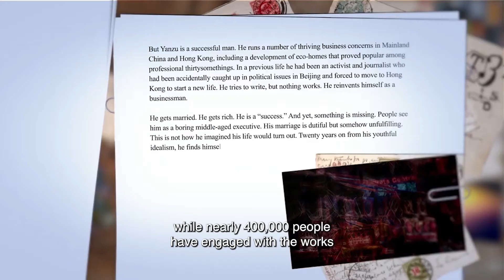Prof Henry Sutton: Future and Form of Literature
UEA INNOVATION AND IMPACT AWARDS 2022 WINNER: CHANCELLOR’S AWARD FOR OUTSTANDING ACHIEVEMENT

What will writing look like in fifty years’ time? This was the question the project set out to explore with six renowned writers and alumni of UEA’s Creative Writing Programme, celebrating its 50th anniversary. The resulting multi-disciplinary and experimental works illustrate the interface between contemporary literature, storytelling, and technology. With major Arts Council England funding, the project involved many cultural and technical partners from across the region and beyond. The writers and technicians drew inspiration and support from venues, settings and artifacts provided by Norfolk Wildlife Trust, Norwich Theatre, National Centre for Writing, Sainsbury Centre, Norfolk Museums Service, Norfolk County Council Library, and Information Service among others. Cultural justice and the environment became key concerns.

Creative technical enterprises Mutiny and Guildhall Live Events, under executive digital producer Tim Wright, liaised with the writers to shape words into new and highly innovative and interactive incarnations. The pandemic forced the project group to shift focus to hybrid and predominantly digital forms. In many ways this was the perfect project for that, proving the power of creativity, cutting-edge technology, and collaboration.

Over five hundred writers, academics, artists, creatives, students and school children were involved in making Future and Form, which launched at Norfolk and Norwich Festival 2021. With further representation at the national Being Human festival and Norwich Science Festival in the autumn, the project continues Nearly 400,000 people have engaged with the works in person and online so far. Artforms and genuinely new technologies used in the making of Future and Form will provide springboards for future projects and industry applications, while numerous partnerships were forged and consolidated.

All six writers believe their experience on Future and Form has helped them to develop their practice and their thinking about the future of literary writing and storytelling. The digital has proved ground-breaking in relation to the creation, production, engagement, dissemination, inclusivity and decoloniality of literary work. This is just the beginning of a new way of looking at how we enable, create, and engage with stories.

futureandform.net